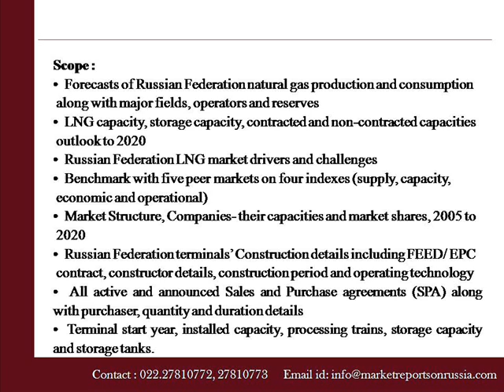LNA Russian Federation LNG Market Outlook Report Q2 2014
Marketreportsonrussia.com presents a report on "LNA Russian Federation LNG Market Outlook Report (Q2 2014)"Capital investments and feasibility of planned projects. The report also forecasts natural gas production and consumption data between 2000 and 2020.